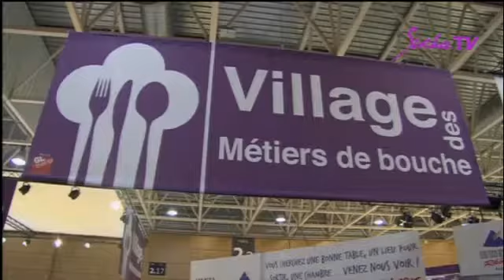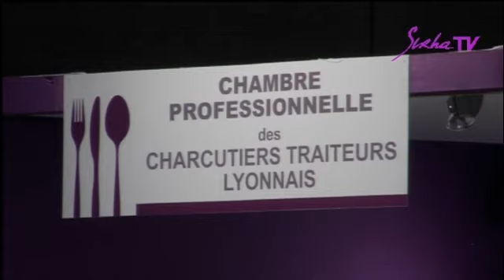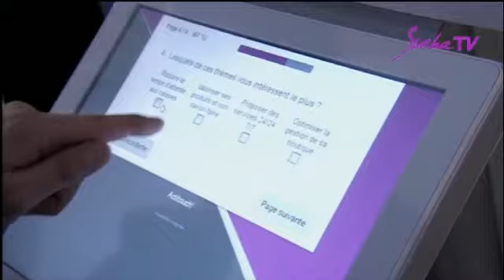Sirha TV - Reportage : Village des Métiers de Bouche et Magasin du Futur